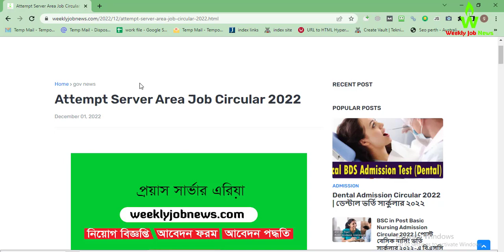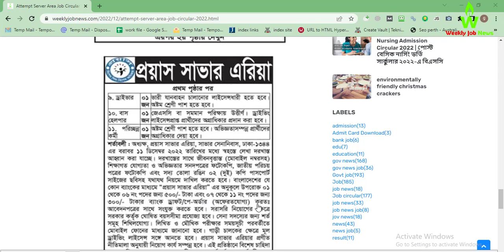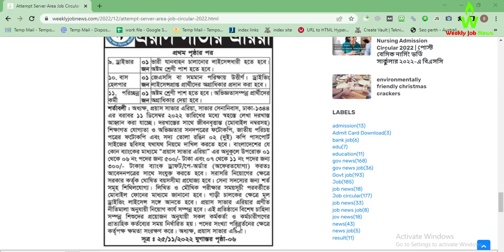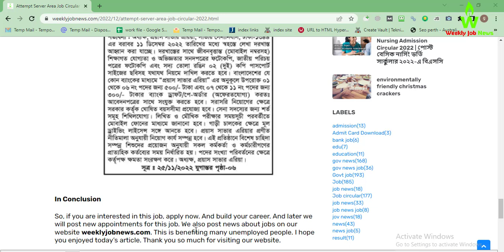(02-12-2022) Attempt Server Area Job Circular 2022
Attempt Server Area Job Circular 2022 has recently been published from their official website and also posted on the Jobs Portal. According to the job circular, they will recruit people in their organization. In this article, we have covered everything about the  Attempt Server Area Job Circular 2022. Their authority has a new job vacancy for young Bangladeshi young job seekers. Because non-government  Attempt Server Area Job gave huge facility for service holders. you should submit your application before the deadline: 11/12/2022.